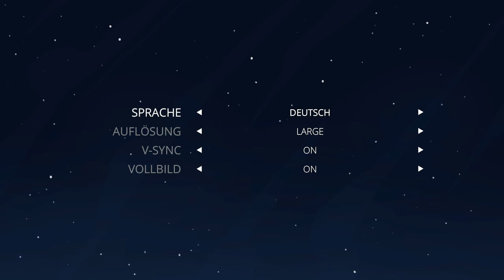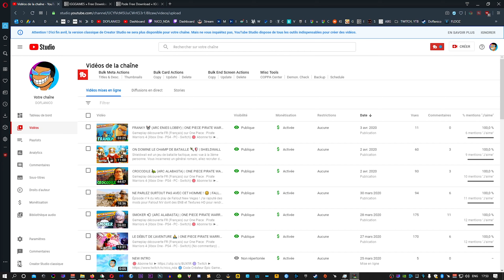Pode Gameplay (PC) [FR/EN]